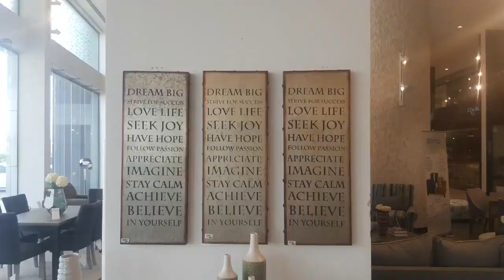RANDOM PICTURE DURING OUR SHOPING WITH MY BOSS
BED SET AND DINING TABLE SET FOR YOUR HOUSE

THAN YOU